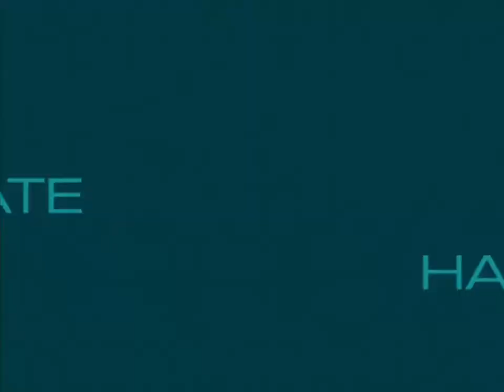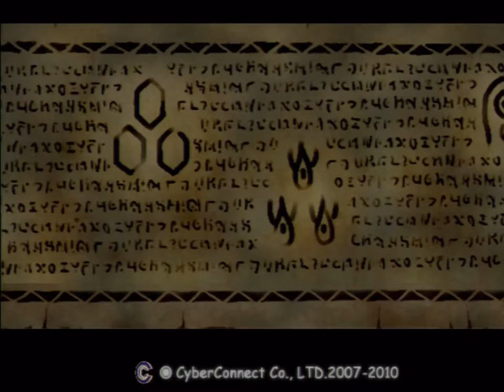.hack//INFECTION (PS2) - Part 14